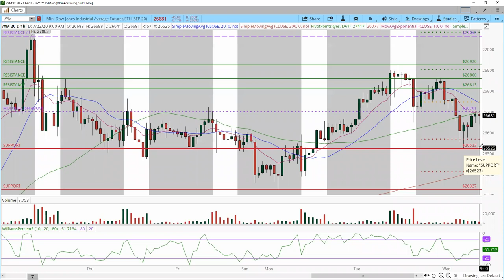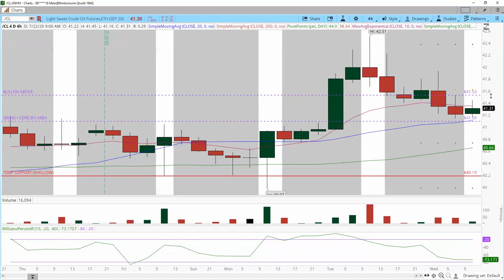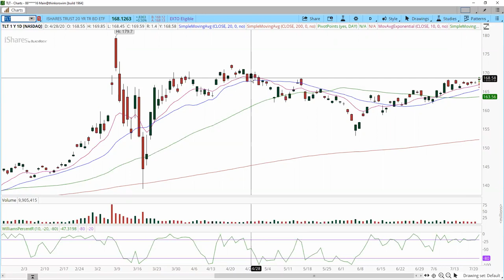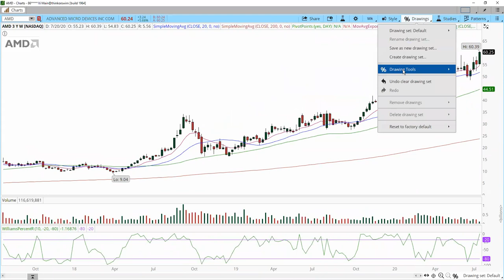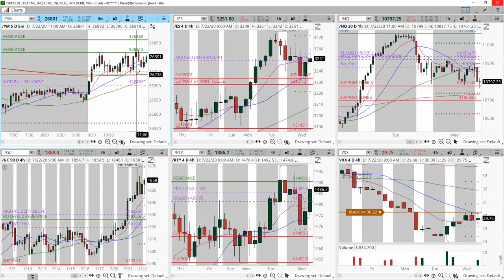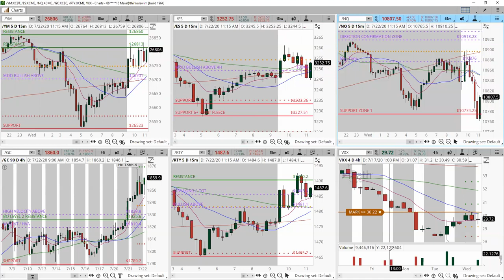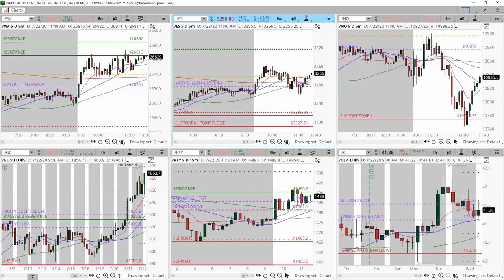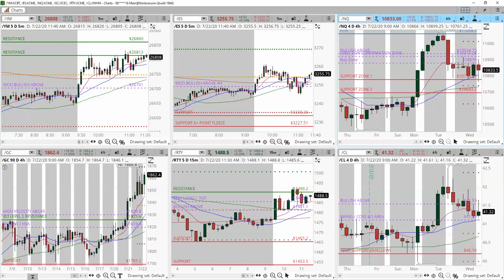FUTURES Trading Room SNEAK PEAK July 22, 2020